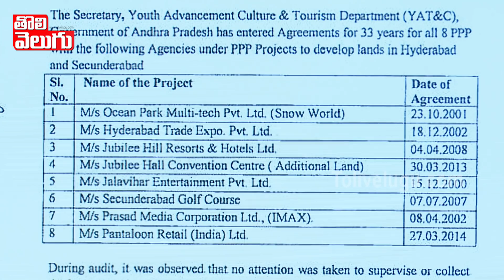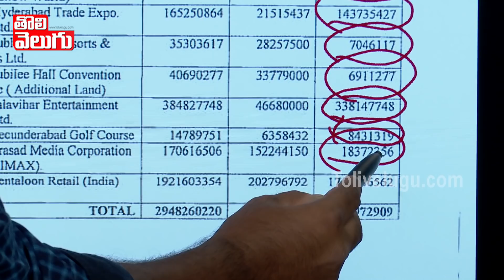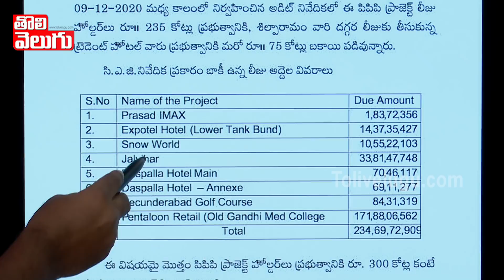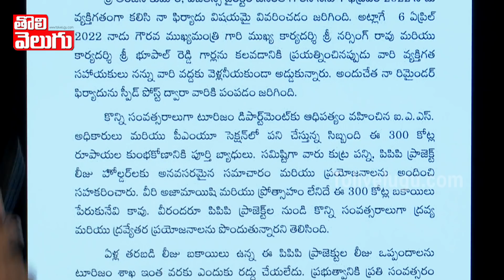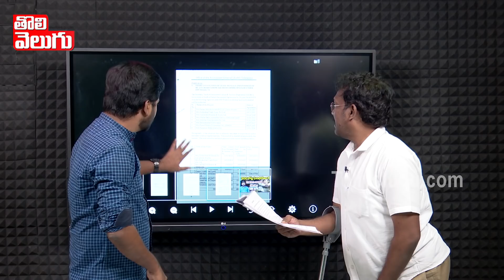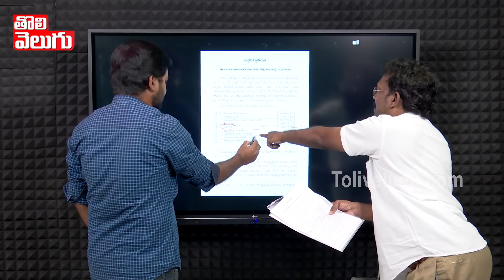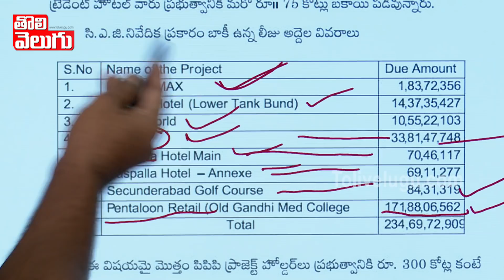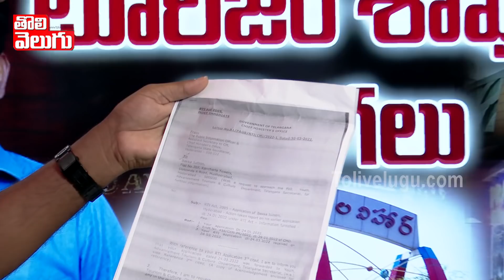300 కోట్ల కుంభకోణం !! టూరిజం శాఖలో దొంగలు | 300 Crore Scam In Telangana Tourism | Tolivelugu TV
300 కోట్ల కుంభకోణం !! టూరిజం శాఖలో దొంగలు | 300 Crore Scam In Telangana Tourism  | Tolivelugu TV